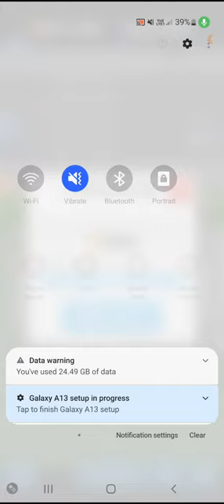EATVENTURE part 3